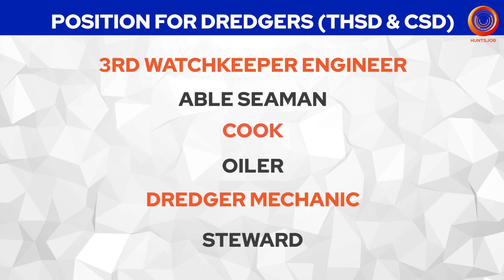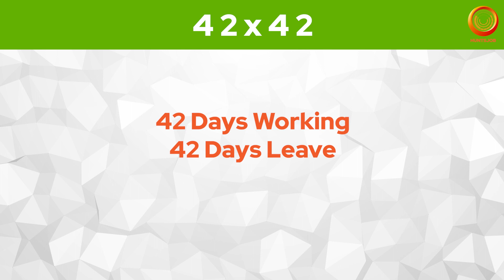Jobs In Abu Dhabi - 30 Plus Job Position | Pipe Operator &Welder |आकर्षक तनख्वाह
Huntsjob  Commercial Youtube Channel में
जहां हम Abu Dhabi  में एक प्रसिद्ध कंपनी से नौकरी की Update लेकर आए है
Renowned company headquartered in Abu Dhabi, United Arab Emirates and provides services such as dredging, reclamation, marine construction, marine logistics, and survey. It operates through UAE and in many International geographical segments.

Company Country : Abu Dhabi

Job Location : Abu Dhabi

Job Positions  / Job Description :

POSITION FOR DREDGERS (THSD & CSD)
MASTER - CLASS 1
CHIEF OFFICER
2ND OFFICER
3RD OFFICER
CHIEF ENGINEER
1ST WATCHKEEPER ENGINEER
2ND WATCHKEEPER ENGINEER
3RD WATCHKEEPER ENGINEER
ABLE SEAMAN
COOK
OILER
DREDGER MECHANIC
STEWARD
DREDGER ELECTRICIAN
PIPE OPERATOR
WELDER
BOSUN
DREDGE OPERATOR/DREDGE MATE
DREDGE MASTER
SNR DREDGE MASTER

POSITIONS FOR DREDGING & MARINE WORKS
DREDGING SUPERINTENDENT
WORKS MANAGER (DREDGING)
WATER BOSS
SANDFILL MASTER
SANDFILL FOREMAN
SANDFILL SUPERVISOR
ROCKWORK SUPERINTENDENT
ROCKWORK SUPERVISOR
ROCKWORK FOREMAN
MARINE PROJECT ENGINEER
MARINE SITE ENGINEER
MARINE PROJECT SUPERINTENDENT

Benefits provided by the Company :
Free Food
Free Accommodation
Free Transportation

Interview Venue Address :
Ashutosh Marines
Address
111, Sai Chamber, 1st Floor,
Opp. Railway Station, Santacruz (E)

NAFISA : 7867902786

Links are given in the video description below. Register at :
पर रजिस्टर करें to apply on more overseas job opportunities. Huntsjob Mobile app is going to launch soon.